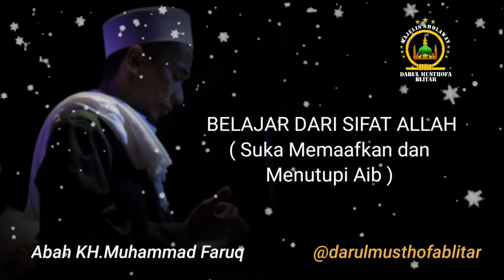BELAJAR DARI SIFAT ALLAH,SUKA MEMAAFKAN DAN MENUTUPI AIB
MAJELIS SHOLAWAT DARUL MUSTHOFA BLITAR

Assalamualaikum.

*SEMOGA BERMANFAAT*

Terima Kasih...

Sekertariat Ponpes Qur'any Sumberagung Gandusari Blitar